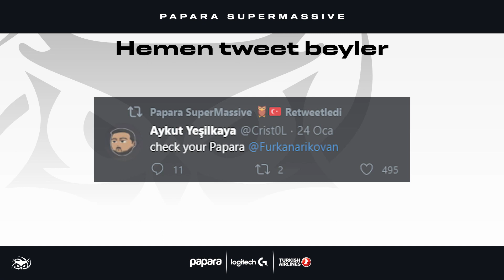"HEMEN TWEET BEYLER" - Baykuş Bakışı S3: Bölüm 1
Yeni sezon, yeni takım, yeni ev. 2021 Şampiyonluk Ligi'ne 5Ronin ve Dark Passage galibiyetleriyle başlayan ekibimiz maçlara nasıl hazırlanıyor, ev içinde neler yaşıyor gelin Baykuş Bakışı'yla birlikte izleyelim.